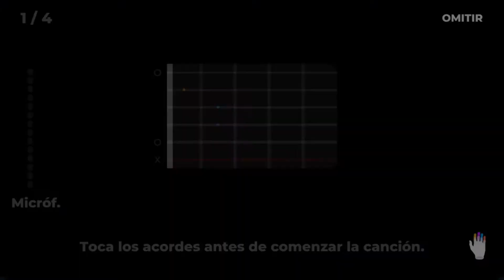Gems ACORDES ABIERTOS NIVEL 2